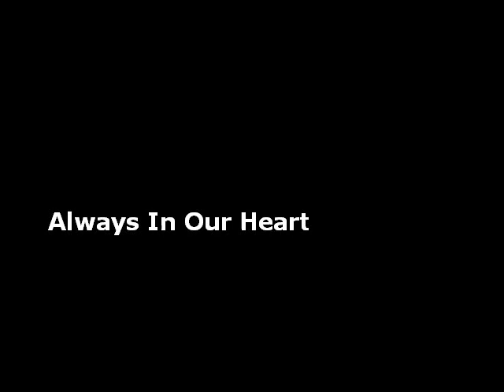Always in Our Hearts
Slideshow Gwen made several years ago of family members passed on for reunion.